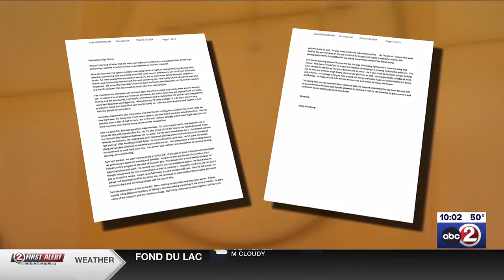Teen sentenced for bonfire explosion that injured over a dozen people